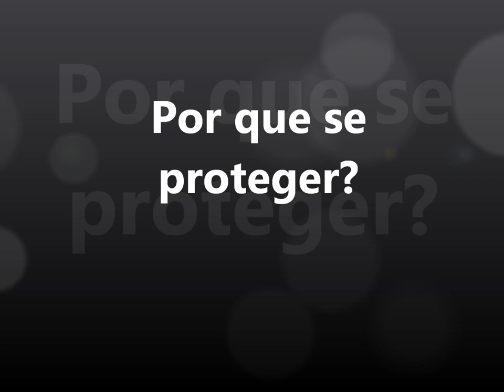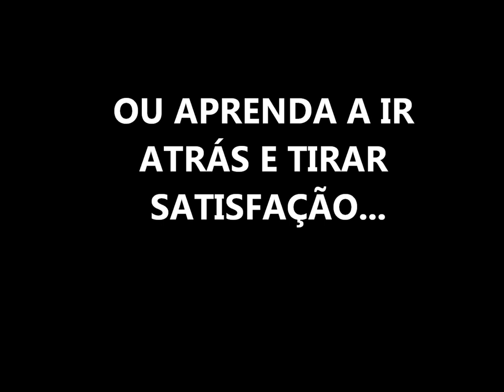Anonymous System em Uma Nova Ameaça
Desafio Cultural Assesc 2012